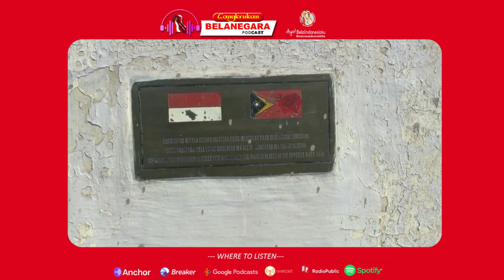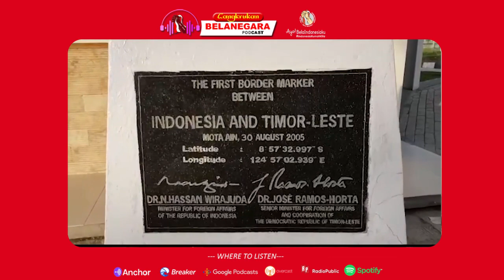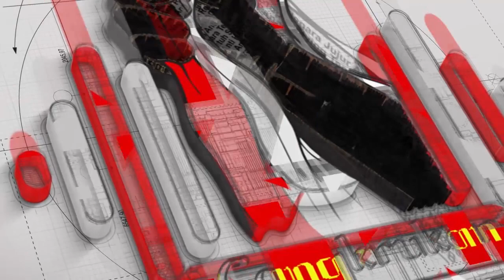WISATA GERBANG MARTABAT INDONESIA DI PLBN MOTAAIN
Berjarak delapan jam perjalanan dari ibu kota Nusa Tenggara Timur, kita akan mencapai Kabupaten Belu yang berbatasan langsung dengan Timor Leste, tepatnya di Desa Silawan dan kita sampai sudah di Pos Lintas Batas Negara (PLBN) Motaain. Penasaran dengan PLBN Motaain dan Wisata lain di sana? Simak terus sampai selesai ya

02:20 - 03:57 video by KemenPUPR
04:30 - 07:54 video by INFO PAGI
08:00 - 08:37 video by Avatha Yerry
08:38 - 09:03 video by humassetda belu
09:04 - 09:11 video by Dakar Caravelas
09:12: 09: 59 video by Ronald Antjak